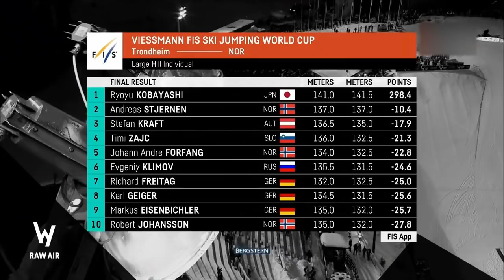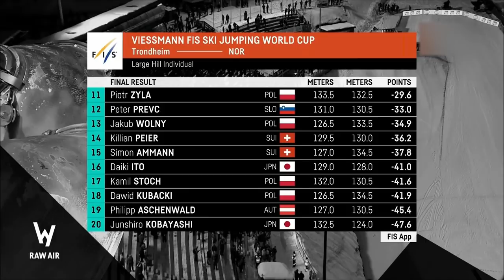【スキージャンプ】小林陵侑、W杯シーズン12勝目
スキージャンプ再生リスト
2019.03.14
Trondheim
日本人初総合優勝おめでとうございます！残り5試合（個人戦3試合）もうひと踏ん張り！